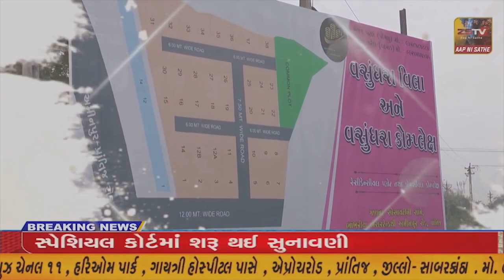એન્જીનીયરીંગ કંપનીમાંથી ઝડપાયો 19.29 લાખનો વિદેશી દારુ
એન્જીનીયરીંગ કંપનીમાંથી ઝડપાયો 19.29 લાખનો વિદેશી દારુ//ZSTVNEWS//